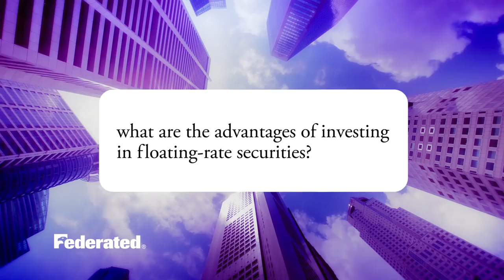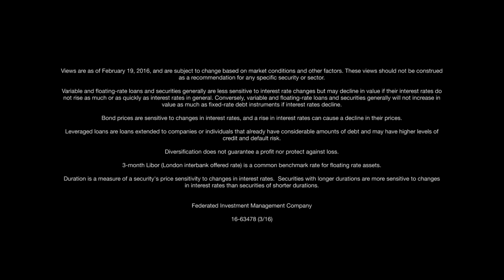Fixed-income investing in a rising-rate environment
Portfolio manager Steve Wagner explains floating-rate securities and how investors should position themselves in a rising-rate environment. Views as of 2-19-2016.